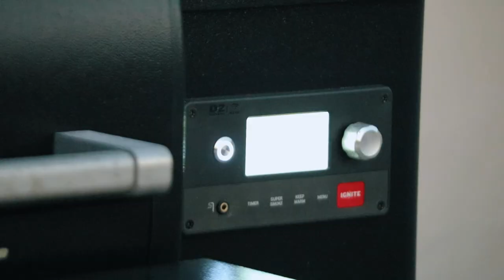COBIA MANIA!!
Join us as head to the Everglades to fish with Capt. Jimmy Wheeler! We target Cobia in the Gulf of Mexico and have an epic, action filled day!

IN THIS EPISODE:
01:17 First Bite
02:00 First Cobia
03:51 Cobia on the Bean Pole
06:55 Astrid's First Cobia
08:35 Cobia Surfacing
10:58 Jimmy on the Mini
14:39 Back to the Dock
15:43 Cobia on the Traeger
16:43 Revamped EFC Shop
17:44 Bloopers

Bean Sportfishing TV is an outdoor channel where Captain Brandon "The Bean" Storin and Astrid share all of their epic adventures.

For more information about Captain Storin, please We are also now on WayPoint TV